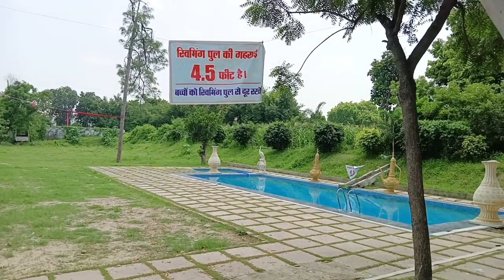जौनपुर का राजमहल|rajmahal jaunpur||jaunpur ka rajmahal video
rajmahal jaunpur wedding, rajmahal marriage hall jaunpur,